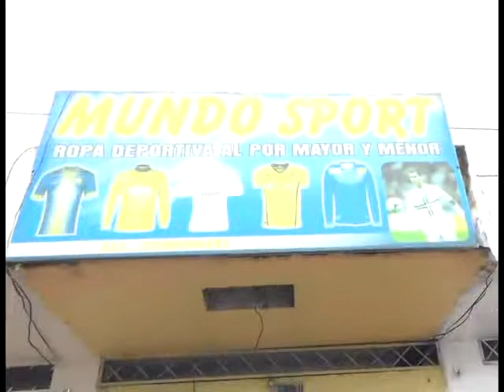MUNDO SPORT - IRMA BERMEO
MUNDO SPORT, una buena empresa puntada a puntada

Su gestora, Irma María Bermeo Torres, una emprendedora que empezó con su negocio hace más de veinte años y su tarea ha sido ir de a poco vinculándose con las entidades deportivas que preparan y desarrollan los campeonatos y competencias, de quienes recibe el encargo de confeccionar los uniformes para esta clase de eventos.

En Mundo Sport, además se venden camisetas confeccionadas de los equipos deportivos más conocidos y emblemáticos del mundo, especialmente de las ligas europeas de fútbol.

Trabaja en la confección y estampado con la colaboración de su nuera y su nieta y a veces cuando la demanda es grande busca otras personas tanto para la fábrica como para el local de exhibición en otro lugar de la ciudad.

Av. Quito 534 y Latacunga, Telf.: 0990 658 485
SANTO DOMINGO DE LOS COLORADOS - ECUADOR